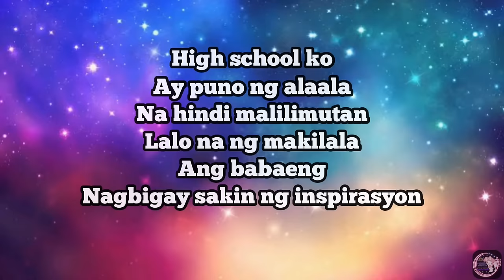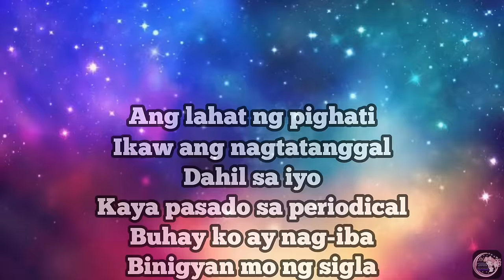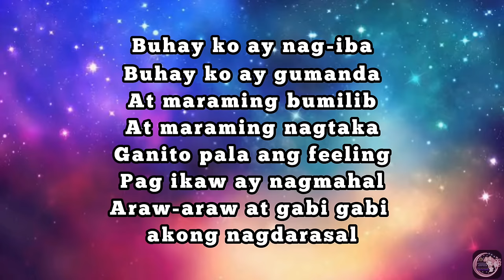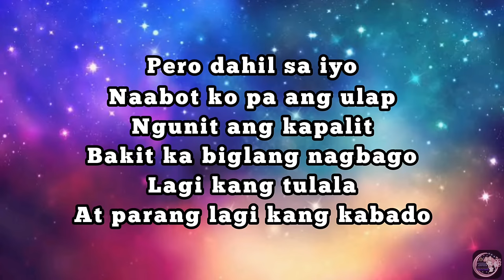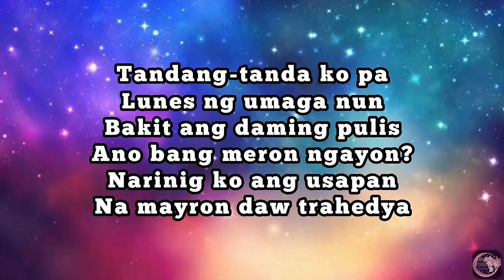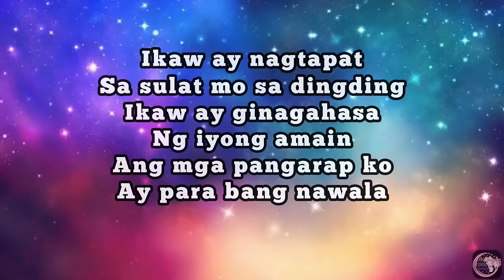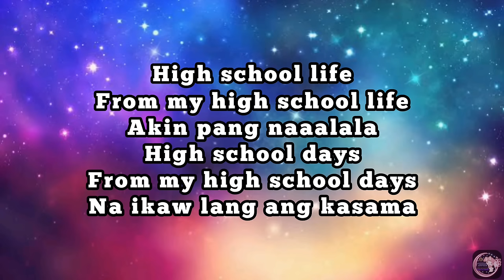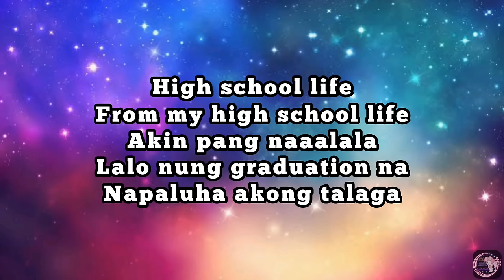High school life - Repablikan(lyrics)